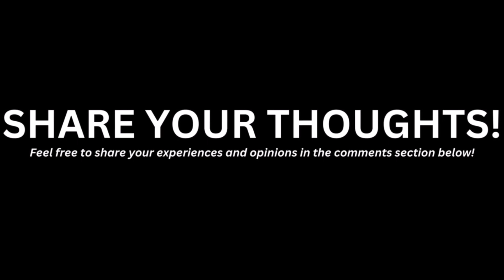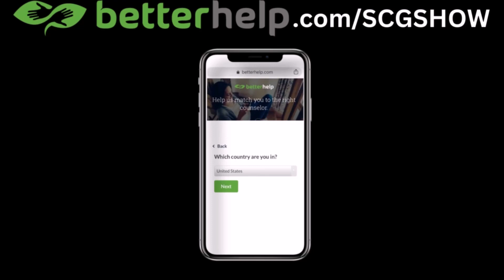How to Act When a Woman Ignores You! 🎨👩‍🎨🤔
📹 This video is about MASTERING the ART of RESPONDING When a WOMAN IGNORES YOU!